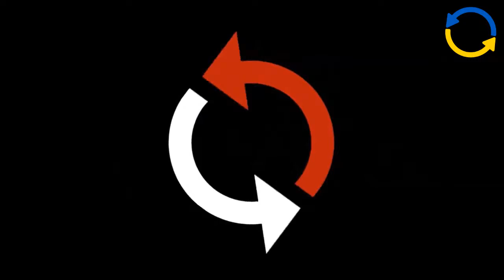Mądrale - Michał Kamiński- Jan Hartman - odc. 70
Rozmowy prof. Jana Hartmana z tytułowymi mądralami, czyli intelektualistami i inspirującymi ludźmi. Gościnie i goście opowiedzą o życiu, o sztuce, o filozofii, ale mądrale muszą pamiętać, że rozmowy mogą przerywać dociekliwe widzki i widzowie zadając pytania. Gwarantujemy, że w programie gościć będą same mądre głowy. W piątki o 17 tylko w Resecie Obywatelskim